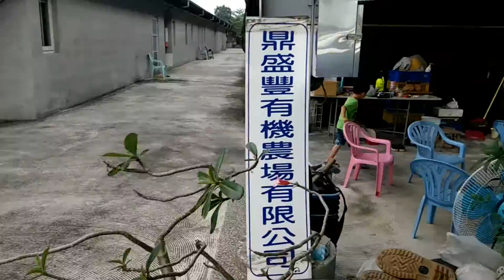太陽能農場照片 1